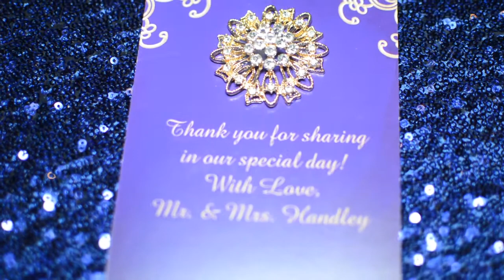Handley Wedding 2017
This awesome couple didn't have a wedding videographer for their wedding so Pride Wedding Photography did what we do best and that's take good care of our wedding clients!! Some memories in life need to be recorded  so we did just that! Here is a look at all of the fun that we had!!